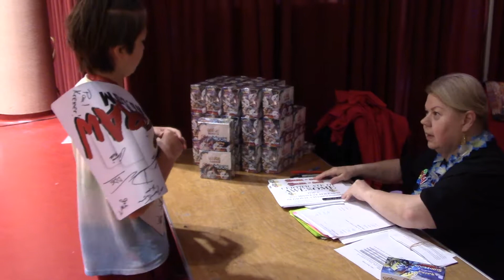Kids and Capitalism: Ep. 11 - Road to Pokemon Regionals 2017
Otis picks up his prizes for competing at Pokemon Regional Tourament in Madison, WI.